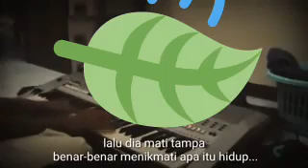Bersyukur dengan nikmat Allah